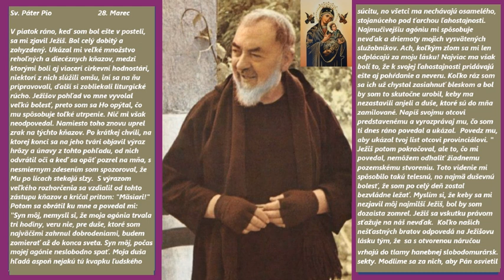365 dní so Sv. Pátrom Piom - Marec 28. - úryvok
Dokončenie textu na obrázku: Modlime sa za nich, aby Pán osvietil ich mysle a dotkol sa ich sŕdc. Povzbuďte nášho otca provinciála, že sa mu od Pána dostane výdatnej pomoci v podobe hojného dažďa nebeských darov.  Jeho úsilie má vždy smerovať k dobru našej matky provincie. Tomuto má zasvätiť všetky svoje sily. K tomuto cieľu majú smerovať naše modlitby, lebo sme k nemu všetci pozvaní. List z 7.4.1913 adr. P. Agostinovi, zv.I., s. 350